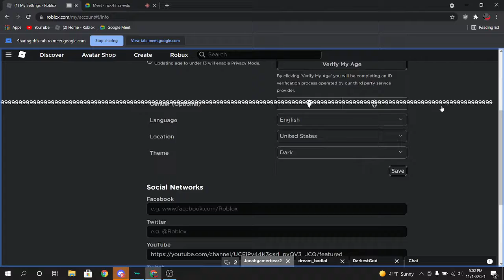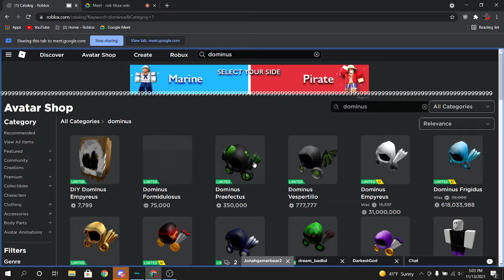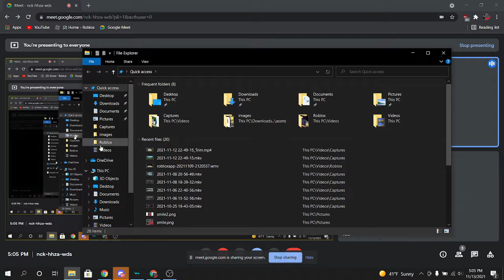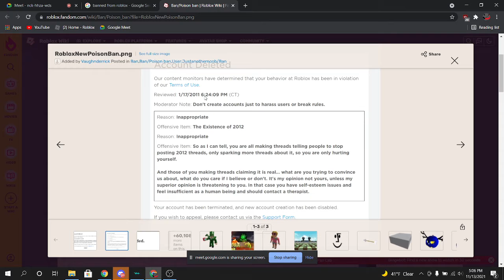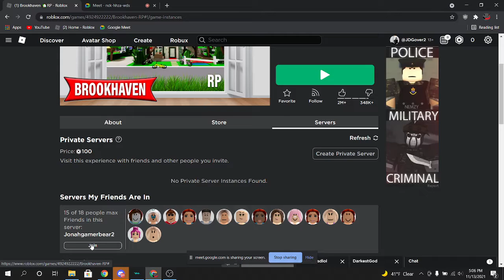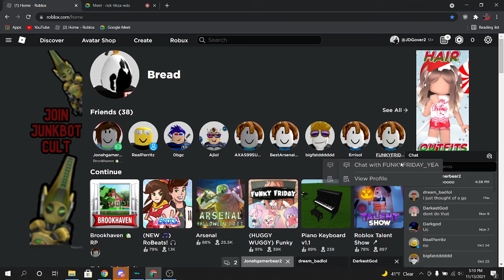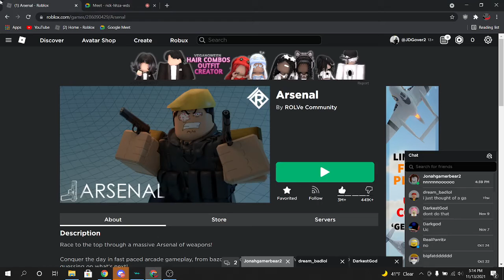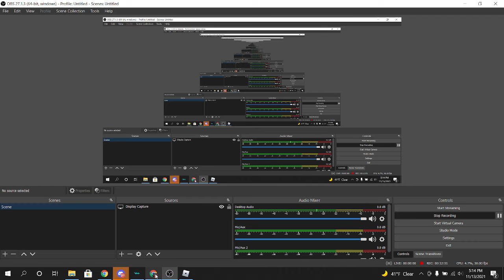useing inspect eliment to trick my friend and some gameplay i guess | roblox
IMA BE BANNED FOR 7 DAYS ON ROBLOX!!!
OH WAIT FUCK!